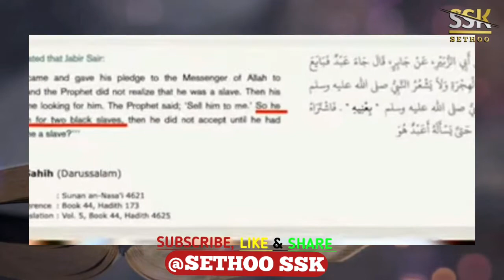Muslim tried to lie about slavery in Islam.